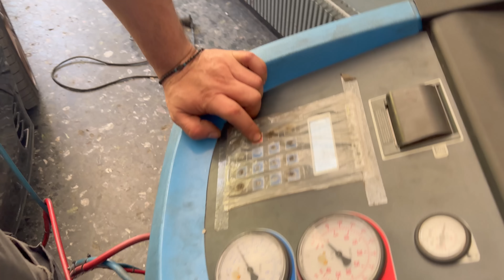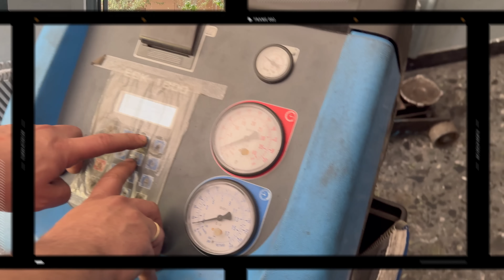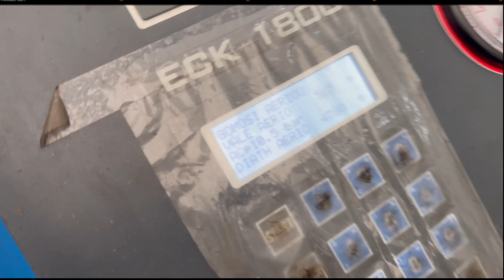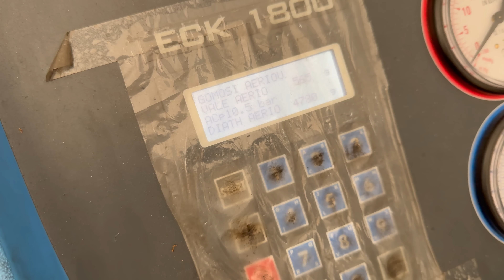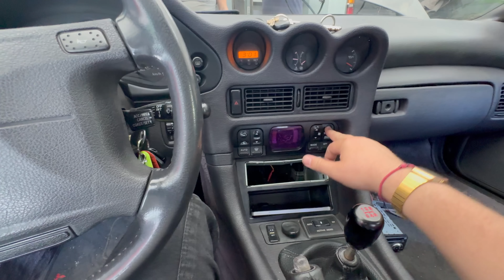Κάναμε αλοιφή επαναφοράς χρώματος στο ταλαιπωρημένο Mitsubishi GTO - 3000GT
Χορηγός επεισοδίου
Prime Detailing Studio
Car detailing service in Greece
15ο χλμ Θεσσαλονίκης-Ν.Μουδανίων,Θέρμη, Thessaloniki 570 01

Γεια σας, αυτοκινητόφιλοι! Στο σημερινό επεισόδιο επισκέπτομαι τους φίλους μου στο Prime Detailing Studio, όπου θα προσπαθήσουμε να επαναφέρουμε λίγο από την παλιά λάμψη του Mitsubishi 3000GT μου. Θα κάνουν buff το χρώμα του και θα προσπαθήσουν να το κάνουν λαμπερό ξανά. Ετοιμαστείτε για μια εντυπωσιακή μεταμόρφωση που θα σας κόψει την ανάσα!

Γίνετε μέλη στο κανάλι για να βλέπετε τα βίντεο νωρίτερα απο όλους!

ΑΓΟΡΑΣΤΕ hoodies - tshirts - σκουφάκια και κούπες RE GARAGE και βοηθείστε το κανάλι στο